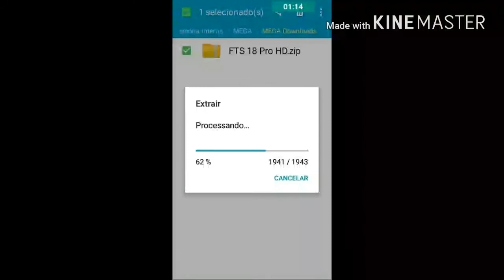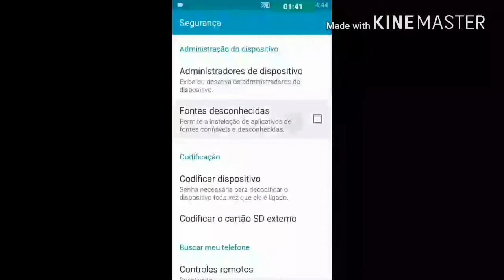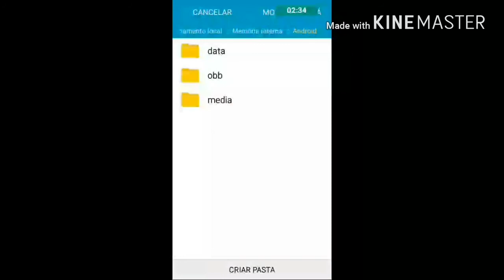Como baixar e instalar FTS 18 PRO para android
Eae galera esse vídeo foi de como baixar e instalar FTS 18 pro para android, espero que gostem.

Vlw tmj !!!